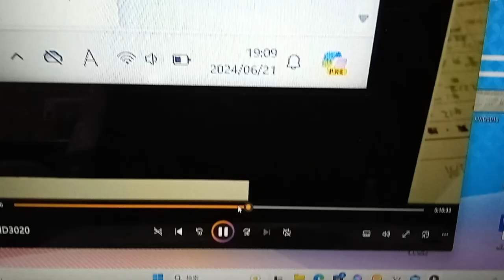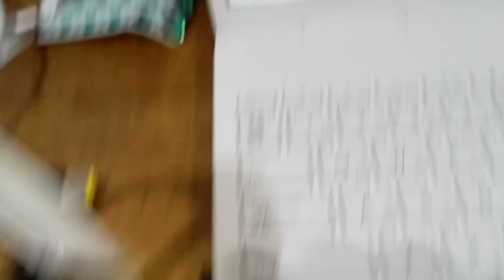KVID3023、はるやま整骨院の所から車のドアの音かなり大きい。それとこの間２階の廊下に来ていた男は元男子バレーボールの日本代表の関係者だったと思います。同じ事を言って同じ事をしています。数年前と。